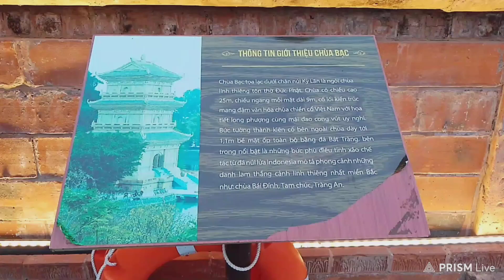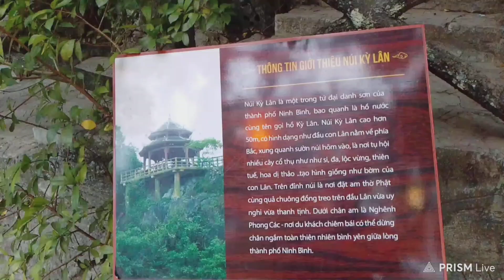Unicorn Temple, Ninh binh Vietnam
location:
Unicorn Temple